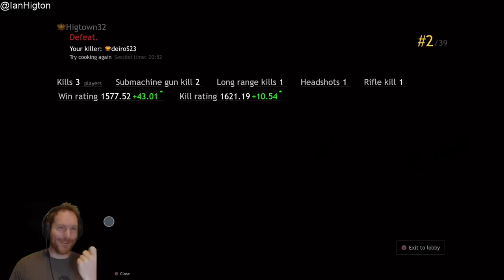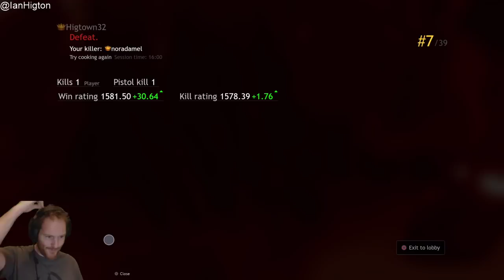Let's Play Cuisine Royale gameplay! MICROWAVE MEAL FOR ONE!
It's Cuisine Royale PS4 gameplay!